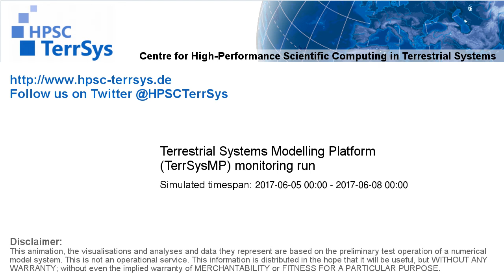TerrSysMP monitoring run 2017-06-05 - plant available storage change - Europe (72h)